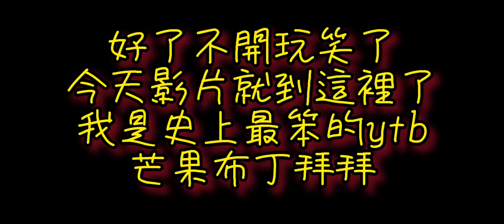在遊戲裡考駕照